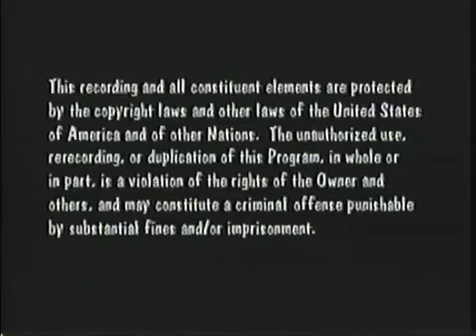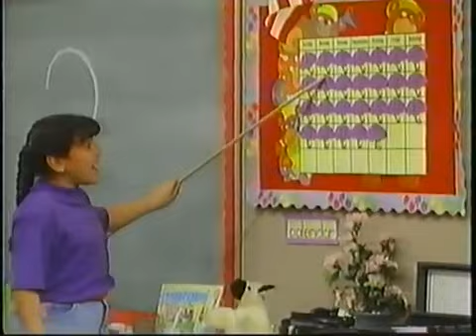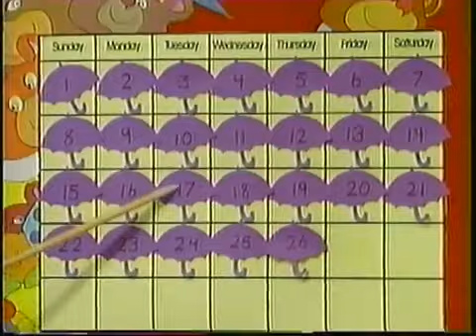Barney & Friends Barney's Birthday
this is barney and friends Barney's birthday